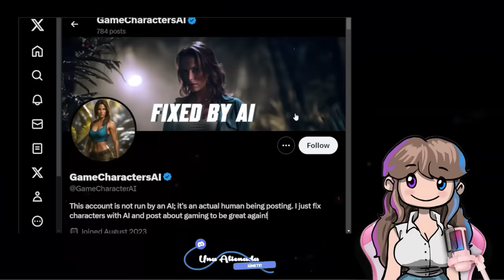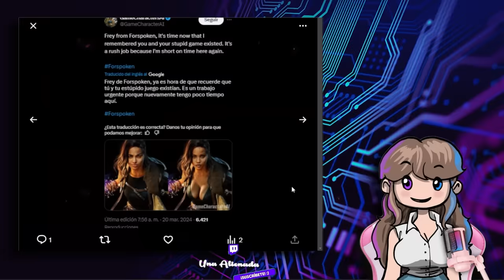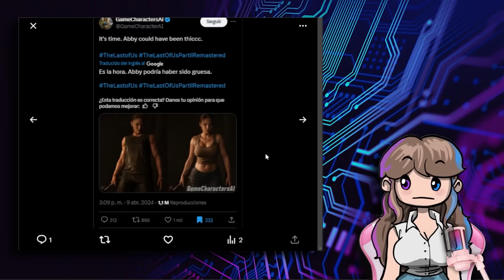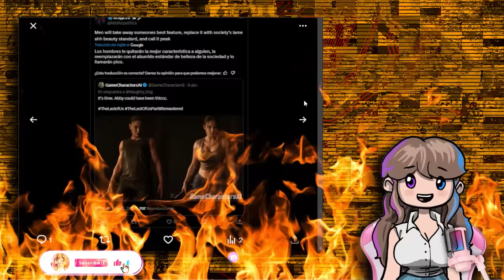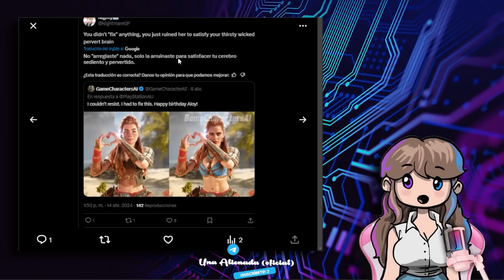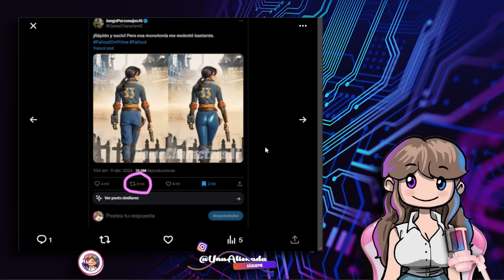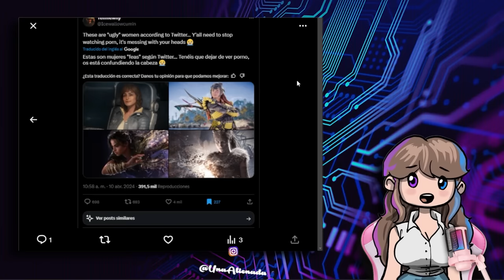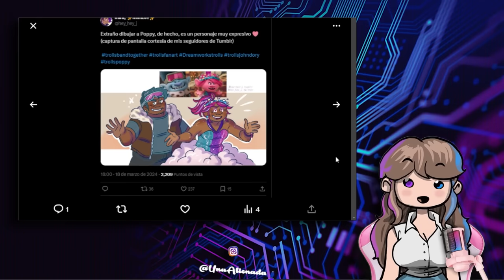🤣 PROGRES PIERDEN LA CABEZA CON ESTA IA 🤣